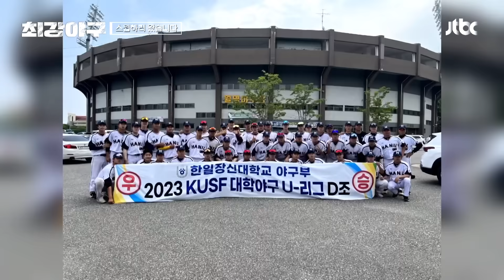[최강야구] [라인업] 점점 김성근 감독을 닮아가는 '택 코치' 이택근 ㅋㅋㅋ | 최강야구 61회 | JTBC 231009 방송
[라인업] 점점 김성근 감독을 닮아가는 '택 코치' 이택근 ㅋㅋㅋ